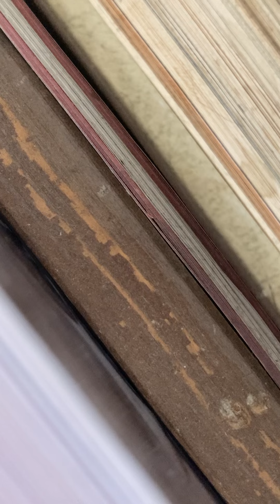Rook Royale demo. Mojo. Fx.